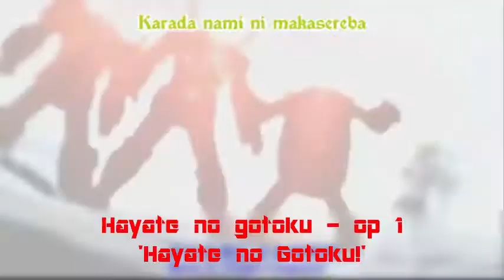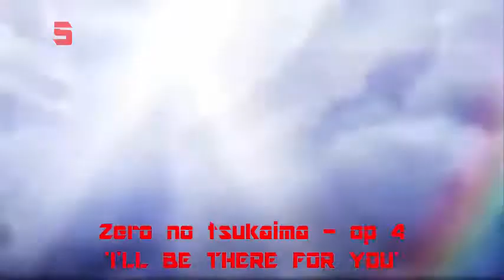Manga#5 Top 10 opening du studio J.C STAFF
Cette vidéo est encore sur un top opening Mon PROBLÈME de micro n'a toujours pas était régler sinon Bonne vidéo :D